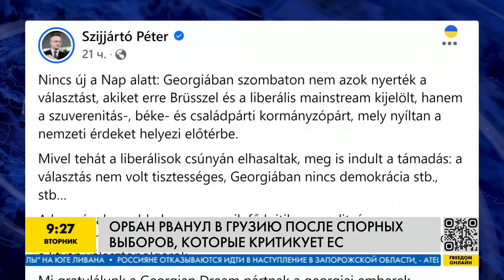ГОТОВИТ ФАЛЬСИФИКАЦИИ 🛑 ОРБАН в ТБИЛИСИ: венгерский ПРЕМЬЕР повторит СЦЕНАРИЙ ГРУЗИИ?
В эфире телеканала FreeDOM исполнительный директор Центра прикладных политических исследований Пента Александр Леонов прокомментировал зачем Виктор Орбан поехал в Грузию после спорных выборов.

Леонов говорит, Орбан таким образом хотел легитимизировать победу "российской мечты" в Грузии. Также эксперт добавил, что венгерский премьер так ищет на стороне поддержку, чтобы удержатся на своем посту.